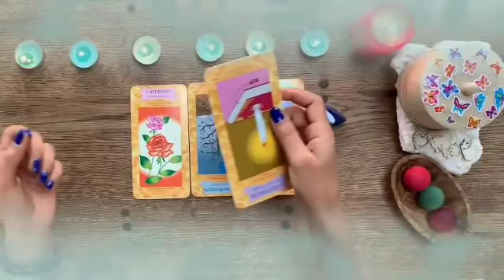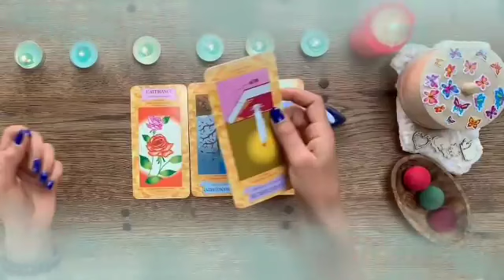برج الجوزاء من 4 إلى 11 كانون الثاني 2024 // خبر صادم جاي لك بعد 48 ساعة رح يقلب موازين حياتك😲